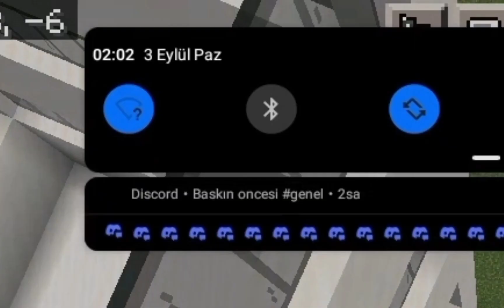gece 2 videosu